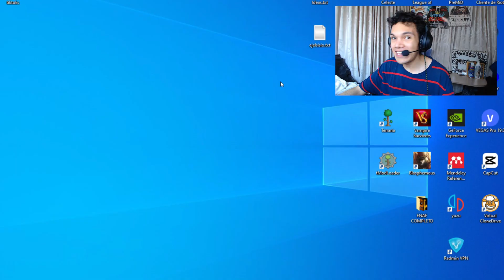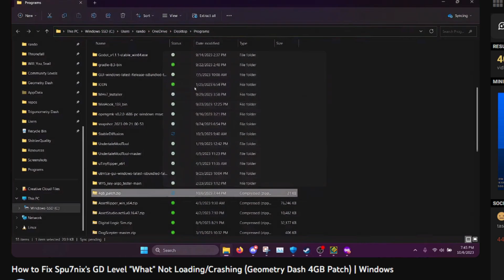2 AÑOS para hacer este nivel... 💀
pues YA ERA HORA DE UN VIDEO DE MI JEDESITO LINDO 🥰🥰🥰

este video iba a salir el viernes como un "si me explota el pc se acaba el video" pero pues paso lo que tenia que pasar mientras lo editaba, es que de verdad, quien se va a imaginar que toca instalar un parche para que te corra el nivel. osea en plan oh my god en plan wtf-

SPU7NIX SI VES ESTO TE QUIERO MUCHO, GRACIAS POR CREAR ESTA OBRA DE ARTE Y DE AMOR PARA NOSOTROS 😍

🔶 💥𝓜𝓘𝓢 𝓡𝓔𝓓𝓔𝓢💥 🔶

👹| Discord: *que alguien me ayude a hacer un discord*